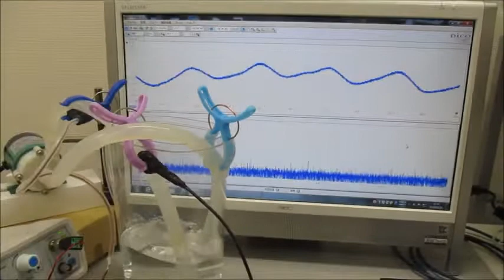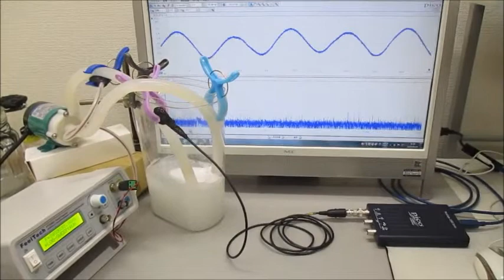超音波による化学反応をコントロールする実験（ultrasonic-labo）